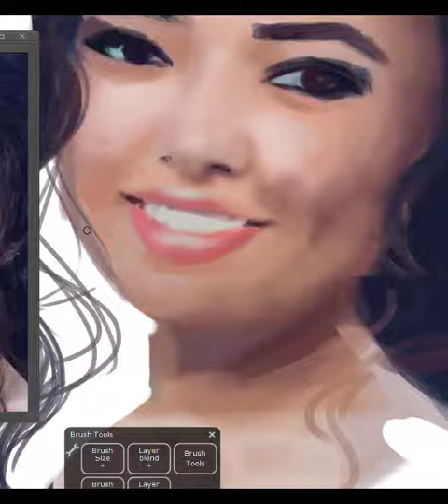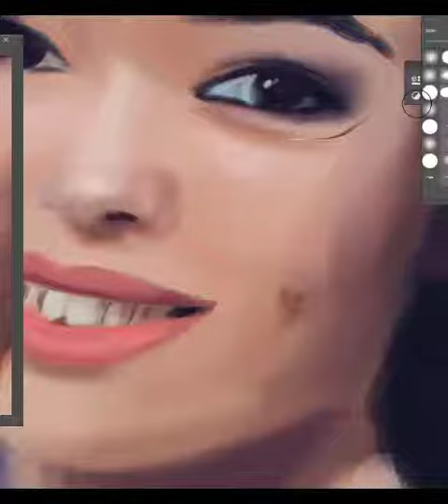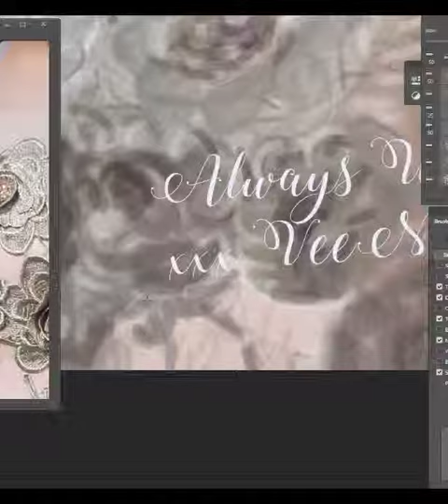Şəxsə özəl illustrasiya / Custom İllustration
Modern Princess